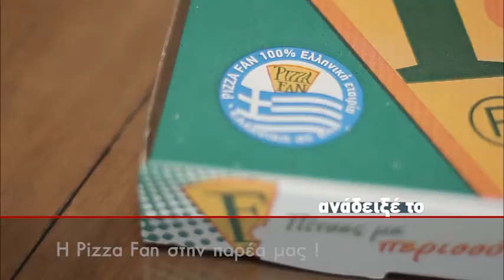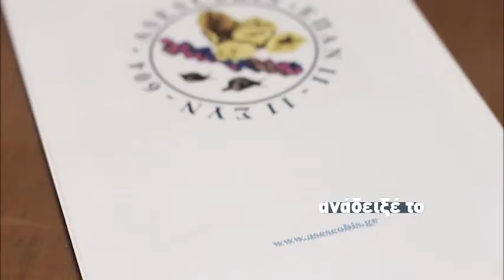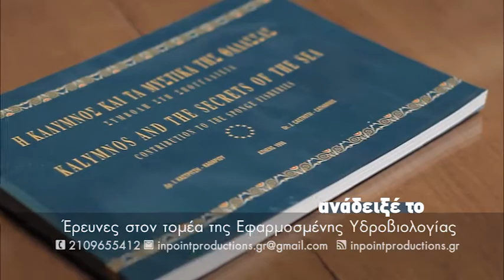Ιωάννα Καστρίτση – Καθαρίου, Βιολόγος , Έρευνες στον τομέα της Εφαρμοσμένης Υδροβιολογίας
Ιωάννα Καστρίτση – Καθαρίου, Βιολόγος
Έρευνες στον τομέα της Εφαρμοσμένης Υδροβιολογίας